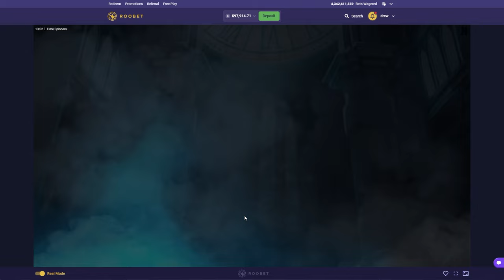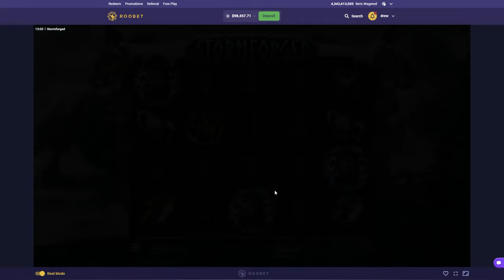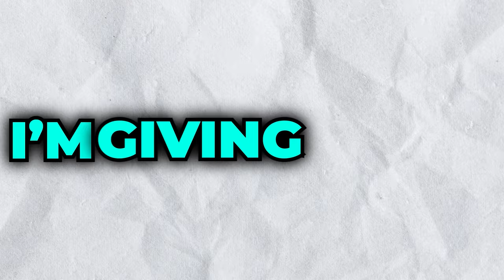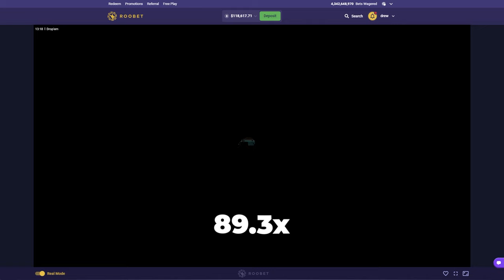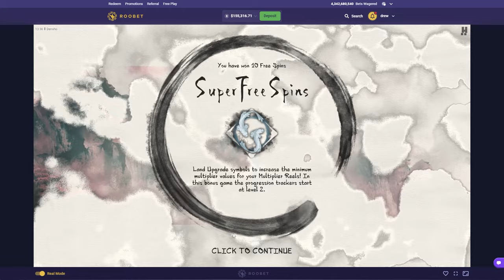The $100,000 Hacksaw BONUS BUY, Bonus Hunt!!